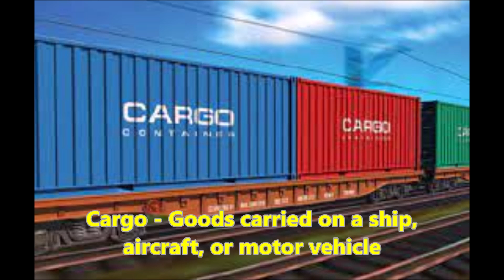"Talking About CARGO CONNECT & FLL!!!"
Hey guys! I am so excited to even be thinking about the next FLL Season!! Next Season's FLL Theme will be "Cargo Connect" and it's good to be talking about a possible return to in-person to compete again. My students were extremely bummed about losing last year's season and I know they're excited to get back to school and to compete again!! In this video, I will share a bit about the theme and also to encourage an PUMP everyone up!!

LEGO Spike Prime Kit Link on Amazon
LEGO Inventor Kit Link on Amazon